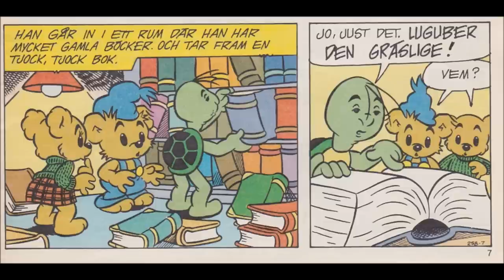Bamse och de tre svärden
Bamse tillhör Rune Andréasson och Bamse-redaktionen!
Pass på för jag råkade lägga till lite musik vid 5:09, hohoho! Från Cardcaptor Sakura till råga på allt hohoho! XD Man får inga poäng för att man ser mina superskillade korrigeringar gjorda i Paint.